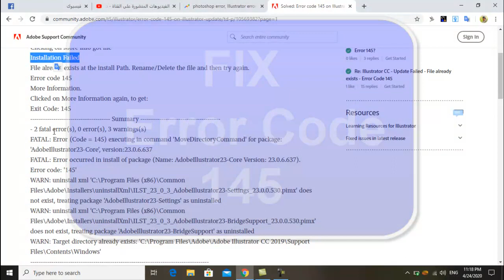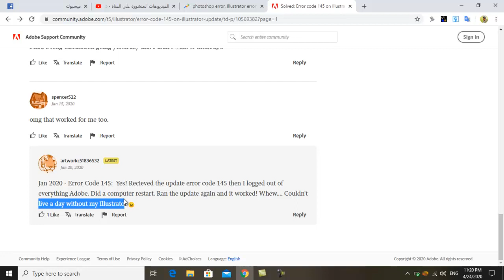Error code 195 Adobe Photoshop cc /illustrator 2021 +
Adobe Photoshop is an imposing photo editing application which is being used worldwide. Released more than 30 years ago, Photoshop has become the industry’s standard in the field of raster graphics editing as well as digital arts. The popularity of Photoshop can be judged by the fact that a new verb was coined for image editing i.e. “Photoshopped”. Since 1988 Adobe Photoshop has come up in many versions and the one we are reviewing here is Adobe Photoshop
Fix Error Photoshop CC 2019 D3Dcompiler_47.dll is missing in Windows 7 64bit Download KB4019990‏
Fix: Adobe Photoshop Error 'Could not complete your request an#
Not compatible with photoshop: How to open a corrupt